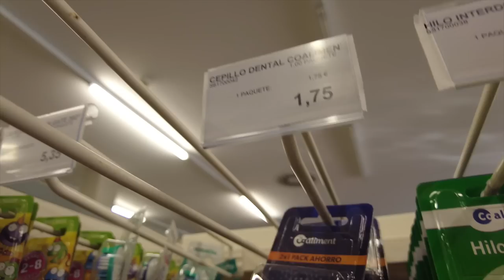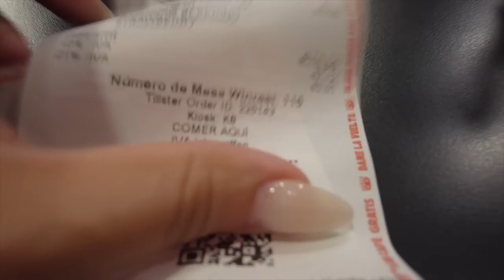Wir fliegen in den Urlaub | 1. mal in Mallorca | Familie Diamanta 💎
– Schnelle Lieferung
– Kein Lager

✗ Im Video erwähnt & Empfehlungen: